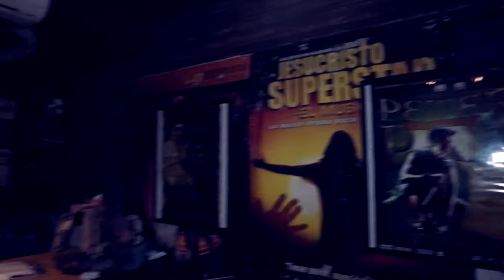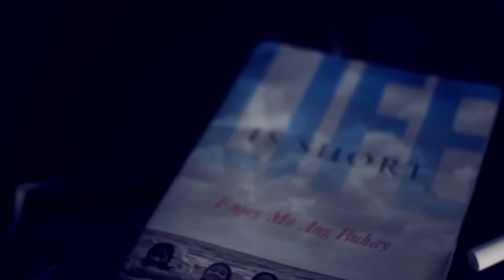Pribilehiyo by Ellie Ramos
"PRIBILEHIYO" by Ellie Ramos | MTV Clip

Directed, Cinematography, Edited by John Clegg
John Clegg Photography | John Kyler Films